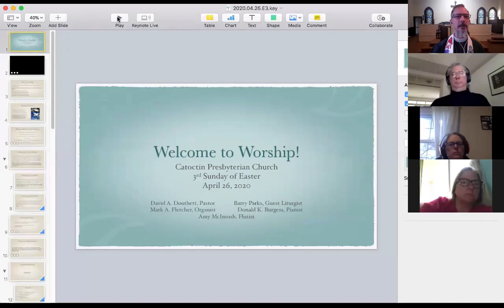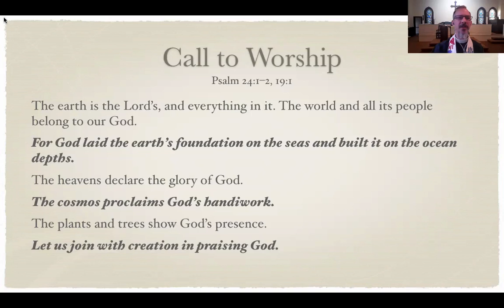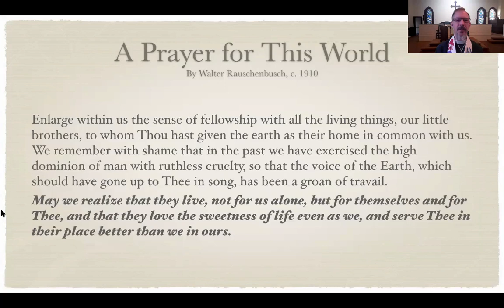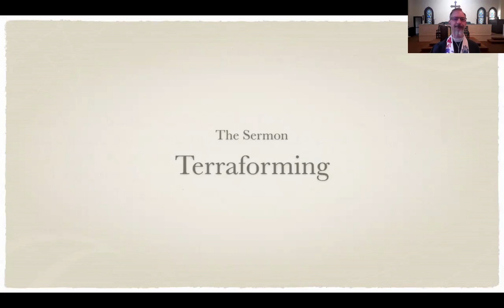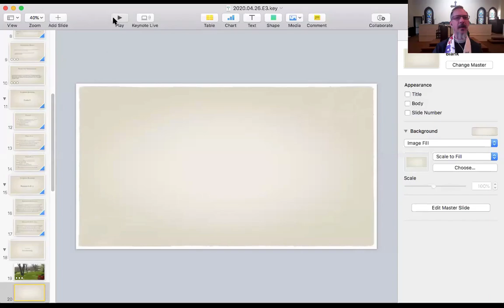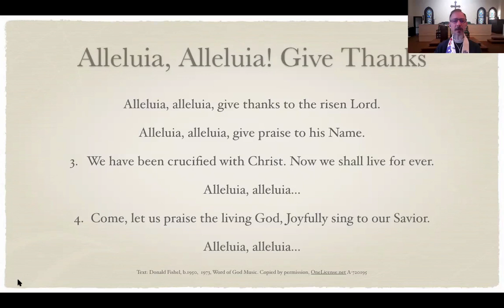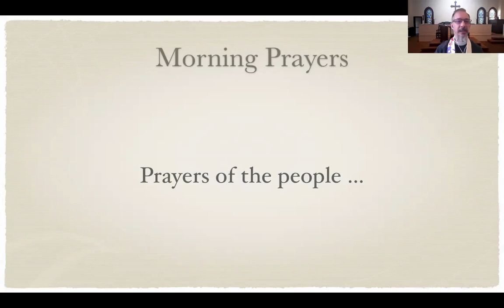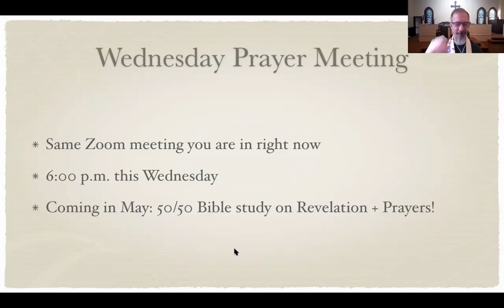CPC Worship 04/26/2020 - Terraforming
In our worship today we will continue exploring the implications of Jesus' resurrection and the unfolding of the Messianic Age. Since this week also saw the 50th anniversary Earth Day, we will look at how God thinks about the earth and the environment as revealed in scripture, and how the new Easter Life informs the way we treat our home world. (Next week, we will examine the Beloved Community, the Church, as an expression of the Messianic Age.)

Texts: Psalm 8 and Romans 8:18-24.